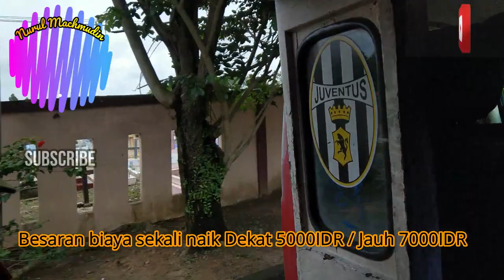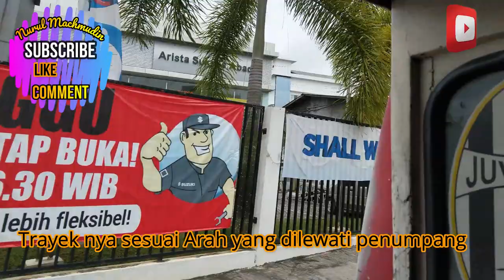Moda Transportasi di Kota Tanjung Pinang pulau Bintan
Moda Transportasi di Kota Tanjung Pinang pulau Bintan : Jejeran oplet-oplet sudah terparkir rapi di Terminal Pasar Baru jalan Mereka kota Tanjungpinang,
Warna dominan mobil-mobil itu adalah putih kendatipun ada yang dipoles dengan warna lain dan hiasan dari stiker.
Ada beberapa mobil ada yang masih terlihat bekas dempul di badannya sudah terkelupas sehingga menyembulkan karatan besi.